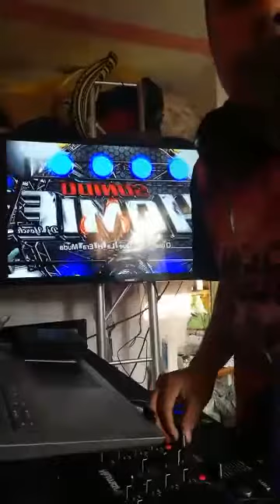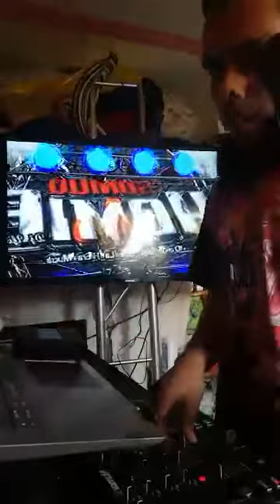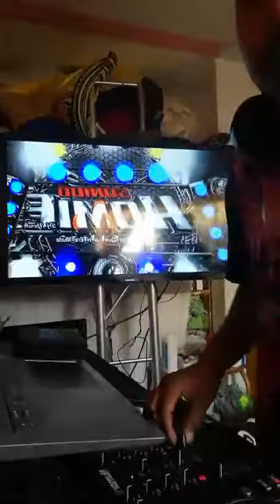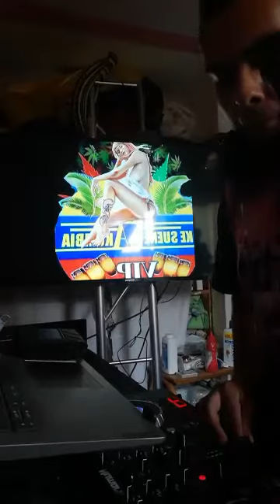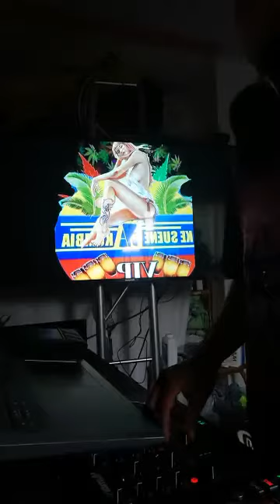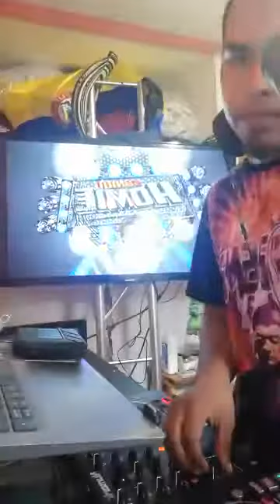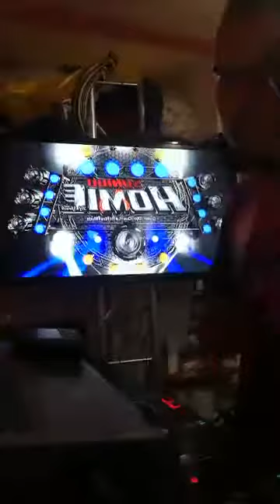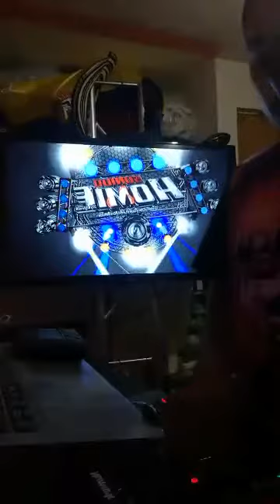ESPECIAL PARA EL GPO KE SUENE LA KUMBIA VIP - SONIDO HOMIE S.L.P. DJ YORCH. 15 DE NOVIEMBRE 2020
AQUI LES DEJAMOS EL ESPECIAL PARA EL GPO DE WHATSAPP "KE SUENE LA KUMBIA VIP" CON SU SERVIDOR DJ YORCH SONIDO HOMIE S.L.P.

NO TENEMOS LOS DERECHOS DE AUTOR